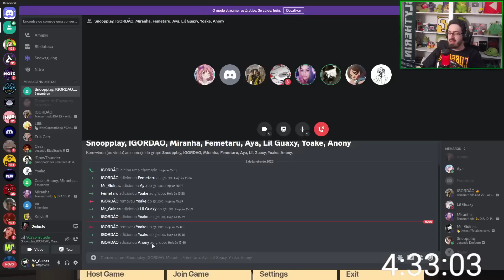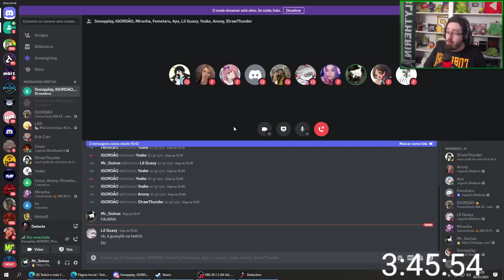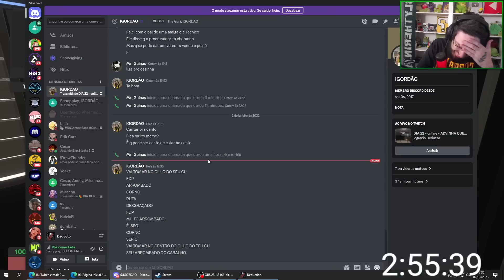GUINAS JOGA DEDUCTO AO VIVO!! - COM THE GRUPO (#2)